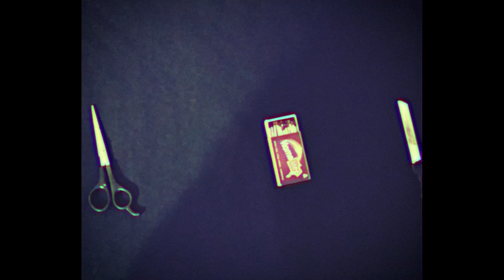How to be Unsuccessful? / Hindi Rap Song / Mixtape / Ashin / Kanpur Hip Hop / KanpurRap / Rapgrah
Lyrics:

Ashin:

Ye anginat panne shabdo ki lakiro se abhi tk ki hai kore
Kaha lekr jaun mai Ye sangeeto ki tijori
Jiska bhaar ab khud mujhse smbhalta na
Na bdhta Naaz ispr bs khalta na safalta
iccha fal ka?
Na takat itni ki haare Lakchanno ko Skta faandh
Na sargamo me likhe akcharo ka mjhko lgta mahatva
Rkt ab ghao k sookhe bhr raha shbd ka sthan
jodhe shabdo ko dohrata kon khta mai yaha waqta tha
mn k andr kchdha bch ra ki utarun Krke rachna
Bdhta dil ka wajan aaj Achanak na yaha pr dikhta bchna
sthir ab sthan pe ek hi mai dhiraj dhaarke hun virajman
Jhelte Ye hr din hm kaat de nirasta k
Dekhun plte panne lgta beete yug smaran krun toh bhre dukh sma me Ruk sa gya hun mai yaha
Likhne me bhi raha kuch utsah na bs sustana mera ab toh Saare Fateh bhi mjhko lgte tuchh sookshma ab
Kyu akhir kyu ye saare khoobsurat shabd lgte
Ghinone sochun khud ko rkhke na zra si raunak
Dikhti chehre pe
Ye behti saanse ugle aesi baate
Bdhte din k saath ye gunh ho aethihasik
Ye likhawat ka Kya arth
Jb saare vyarth
Kese rhun adig stithi me
Jb sb lgte adhik
Gehri baate deti chot kske jb ye lgte Swar
Inhi ghao se dhalta Jaa ra mera khud ka Vyaktitva

Na to bnna in likhe panktiyo ko swarniye
Na toh asaar deti hai ye meri bnawati dwani
Mai khta khud se aksar kya hai ucch shreni Jisko chune me poori zindagi ho chuki hai meri Raniye

Aviral:

Hataashi ki sargam me guzarti jeevika,
Badan me bhidti dhadkan k jitni hai bhari nishtha,
Nishpaap rakhke khud ko sapno me,
sab kone ko mera dikhta prayaas ab,
Par na janu mai kis aakar ka,
Vyakul rehta har pal ki nikla na ho ye aaj haule,
Kho jau nidra me to laal pani bebaak khaule
Ank lana to theek hai, par aati kaha ginti sau me,
na ginti karni pade noto ki, aisi madad kare pocket,

Khoju pyaar jaake, ban jaati h dil ki comic
Ye chanchal chunauti bhi deti har pal panauti,
Videshi kshamta bhi asimit hone ki wajah se asthir,
Kya hai samaksh mere, hai dikhta na kuch spasht,
Khandar, me na koi sanket, kitna khada mera varchashv,
Na kar pau adhyayan, durbal ho jau spardha me,
Par pratidwandi maange upkaar na kahe na antarman,

Kadam bhi ghatak se banke nikle jab lu sujhaav,
Himmat hai choor ab to uska saabut kyu jwar,
Par muskurakar, pradarshit karu bejaa surat,
Manaaye roz utsav, jaane dard vyaktigat pustak,
Jiske bhar daale panne tamaam, par hai sab vyarth,
Jab keh na pau geet, vishay ya vishesh shabd,
Vishaili vayu hai ya mai hu, badlu vesh ab,
Manau khatam ho jaye, mai ya mera ye star,
Hoti vivechna kabtak marham, vivek par.

Artist: @ash_is_no_one @aviral627_